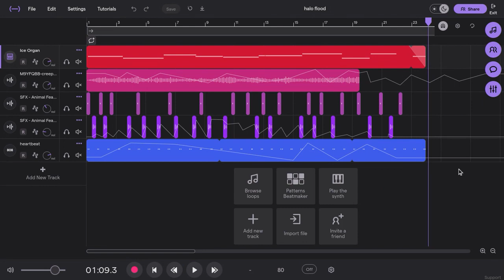Shapiro Carter Ha 1